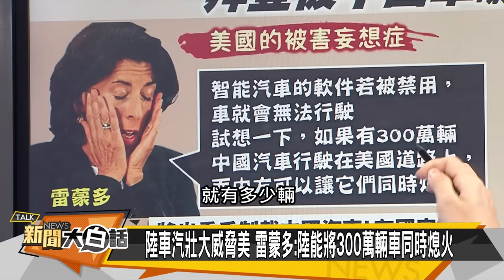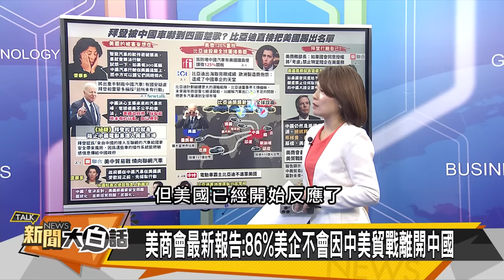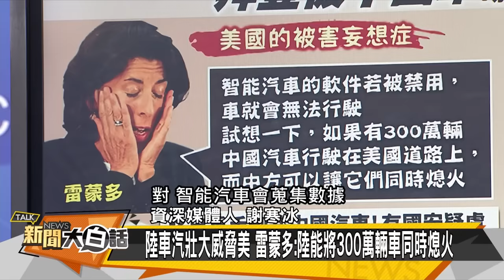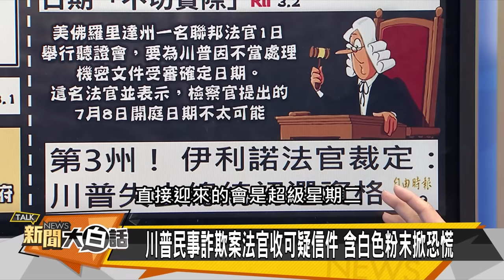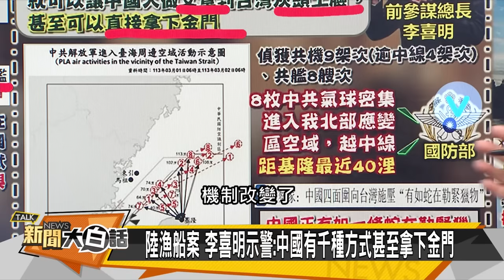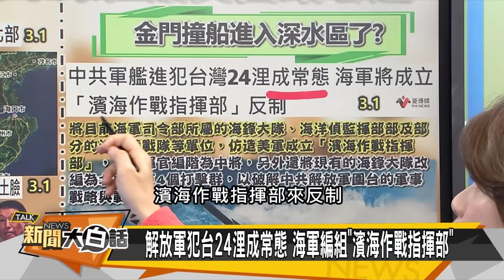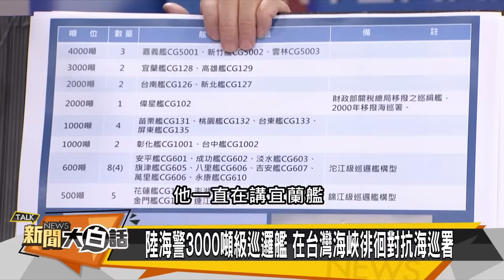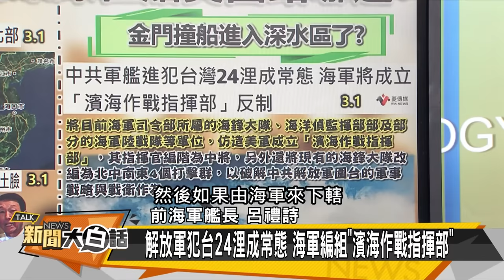[SUB]中國大陸笑雷蒙多狂言 比亞迪反制拜登？ 新聞大白話 @tvbstalk 20240302 (字幕版)